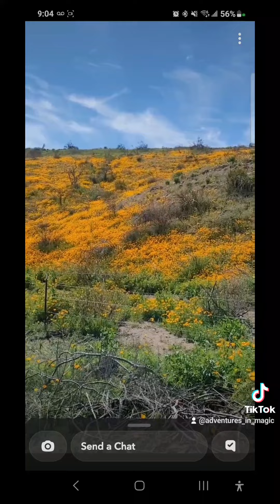Just some stuff I took !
we went to Tonto national Park ! we saw wild horses and beautiful landscape